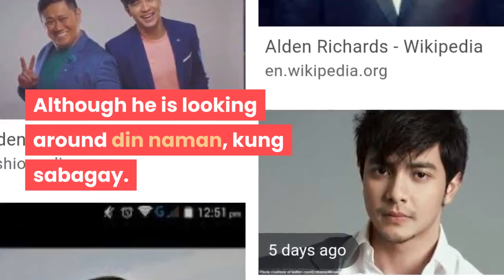ALDEN RICHARDS | NAGHAHANAP NG MAKAKA-DATE IN VALENTINES DAY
Valine tines is time of love and giving, sharing of emotion with your love one.